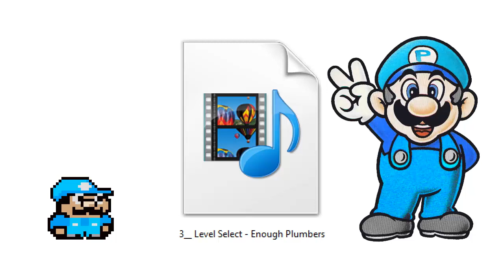Level Select [MIDI] - Enough Plumbers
©️ 2012 por Glen Forrester, Arthur Lee

Juego: Enough Plumbers
Compositor: Arthur Lee
Plataforma: PC

Por favor Utiliza el Midi Sabiamente y lee la descripción del canal.